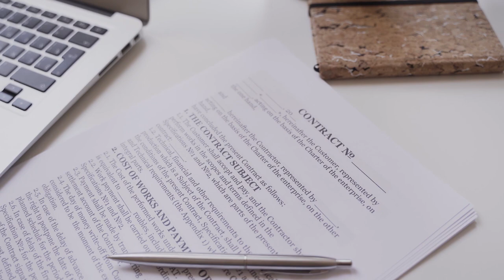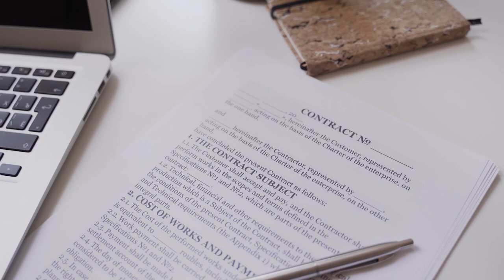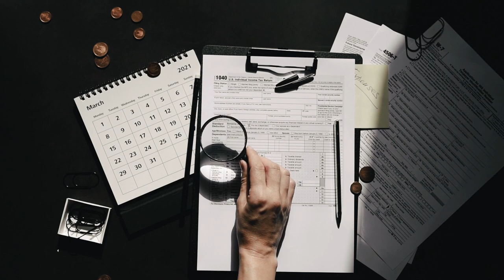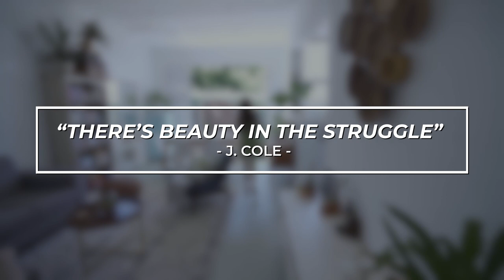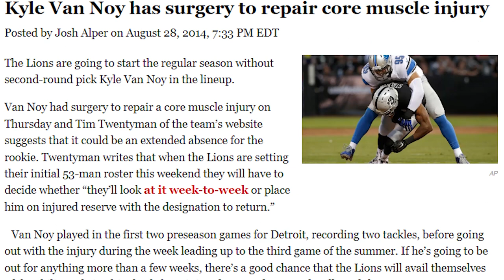Kyle Van Noy, An NFL Linebacker, Talks About His Side Business Flipping Homes With His Wife Marissa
After being released from the New England Patriots in March, NFL linebacker Kyle Van Noy is joining the Los Angeles Chargers.

Before he leaves, Kyle and his wife Marissa, an interior designer, are set to close on their home in Canton, MA. It’s just another flipping transaction for the pair—one that has earned them some respect in the real estate industry.